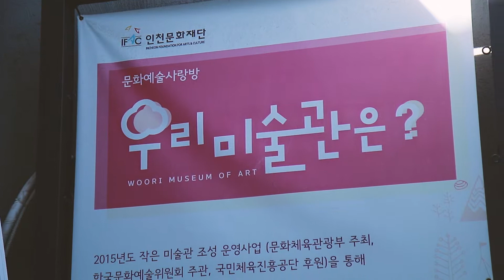[우리미술관] 순환의 여행 / 방주와 강목사이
인천문화재단
인천 동구 우리미술관 _순환의 여행/ 방주와 강목사이_전시
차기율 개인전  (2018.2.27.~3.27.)